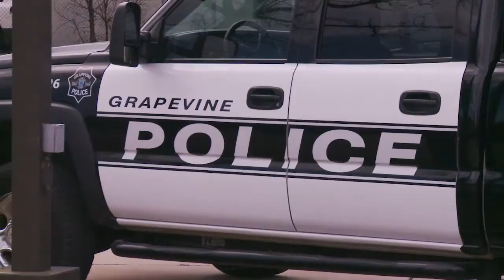Are License Plate Readers Violating Your Privacy? | "Dana"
What are the intent of the police cameras in Grapevine, TX?